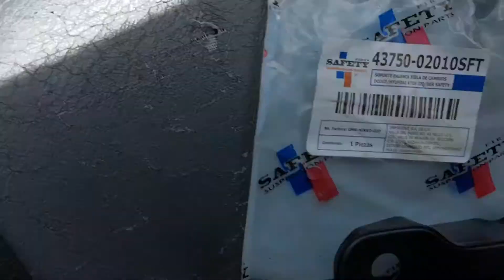Soporte de palanca biela de cambios ATOS 2001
Hola, lleva dos soportes la palanca de cambios, si se llegaran a romper los dos se colgaría esta y seria poco posible hacer los cambios, en ocasiones pudiera ser una de las fallas de los cambios entre otras como el soportes de motor roto, bujes de la palanca o hasta la misma flecha que va al interior de la caja que ya son composturas mayores , saludos.